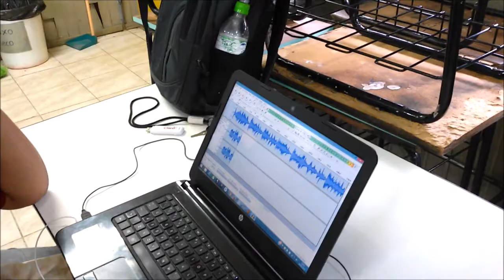Vitória Régia (Wilson Paim) - Por KIMBERLIM TIGRE & ADEMIR HOMRICH (DECORDS - 2016) - #112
VITÓRIA RÉGIA (Wilson Paim) é uma música da qual sempre gostei muito. Ao ouvi-la no Show de Talentos da escola ano passado, senti a necessidade de fazer esse vídeo com a aluna e integrante do DECORDS Kimberlim Tigre.
Kimberlim tem um lindo timbre vocal, canta com suavidade e AMA a música! Tem um grande SONHO de vida: ser cantora e participar de grandes eventos musicais Nacionais. Essa é minha pequena contribuição (inicial) para que esse SONHO torne-se realidade um dia...
Logo farei mais convites e vídeos com os alunos queridos da minha ESCOLA! :) NÃO PERCAM!
PS: O software é bem simples, mas, deu alguns problemas durante a execução e, por conta de horários e compromissos, não pudemos refazer a gravação.